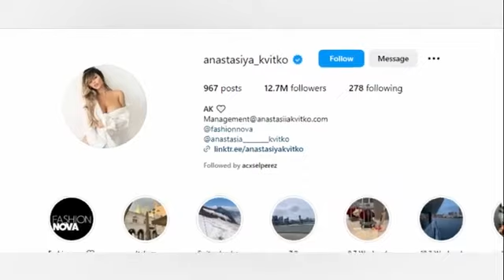Russian Model Anastasia Kvitko Biography, Fashion Lifestyle, Age, Bold Photos, Bust Size, Curvy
Prepare to be enchanted as we dive into the life and journey of the stunning curvy model, Anastasia Kvitko. 🌹 Known for her breathtaking curves and undeniable charisma, Anastasia has taken the world by storm, redefining beauty standards and inspiring millions.

Original Content Owner: anastasiekvitko
Follow her on Instagram: Anastasia Kvitko

 We are making such material available in an effort to advance understanding of environmental, political, human rights, economic, democracy, scientific, and social justice issues, etc.